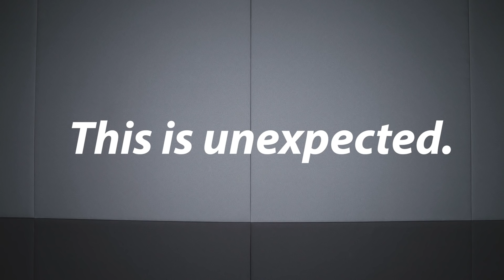SpaceX's CRS -16 Landing Failure | It shouldn't have happened.